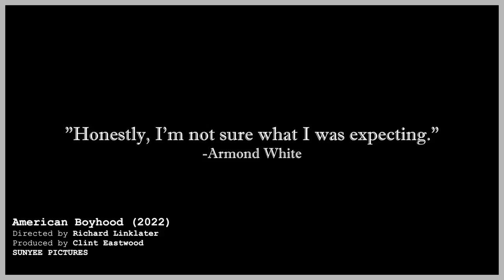Cinephallic - American Boyhood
From the people that brought you American Sniper and Boyhood, comes the greatest collaboration in film ever.